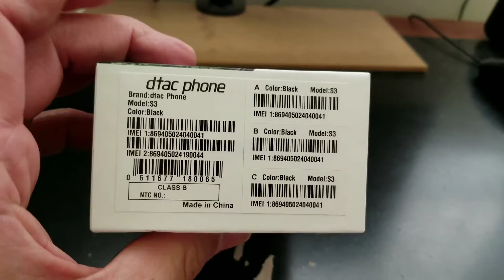DTAC S3 Unboxing Video – in Stock at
Here is a video of the DTAC S3 from Overseas Electronics in Chicago!!!

OVERSEAS ELECTRONICS

2457 W. DEVON AVE
CHICAGO, IL 60659